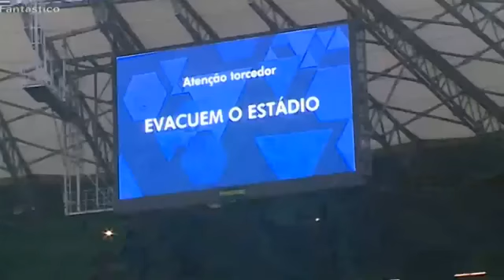GOLS DA ÚLTIMA RODADA. VÃO DEIXAR SAUDADES _ VEJA COMO FOI A ULTIMA APARIÇÃO DOS CAVALINHOS.